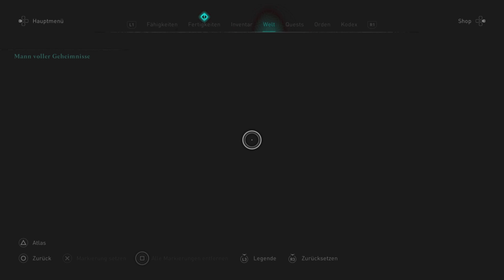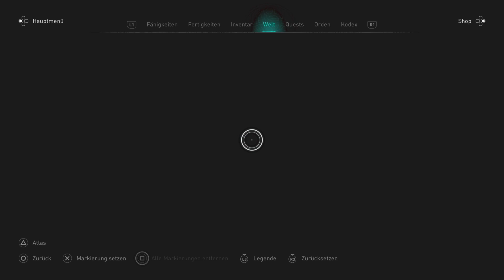Assassin's Creed Valhalla Platin-Let's-Play #33 | Ungebetene Gäste (deutsch/german)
Eivor bringt die Neuigkeiten vom frischen Bündnis mit Legracæsterscir nach Hræfnathorp. Jedoch dauert es nicht lange, bis die Wikinger ihre neue Heimat verteidigen müssen.